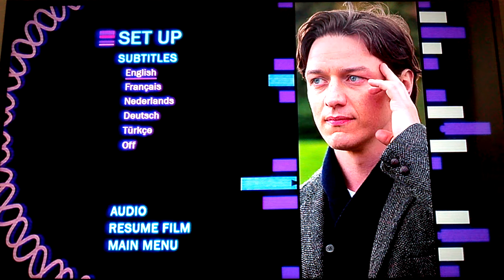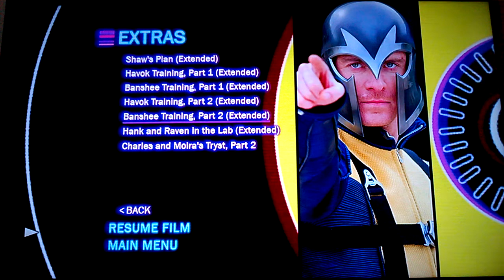Menu DVD: X-Men: Le Commencement (X-Men: First Class)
Voici le menu DVD du film X-Men: Le Commencement. Réalisé par Matthew Vaughn. Avec aux casting : James McAvoy dans le rôle de Charles Xavier/Professeur X, Michael Fassbender dans le rôle de Erik Lehnsherr/Magneto, Kevin Bacon dans le rôle de Sebastian Shaw, Jennifer Lawrence dans le rôle de Raven Darkholme/Mystique, Rose Byrne dans le rôle de Moira MacTaggert, Oliver Platt dans le rôle de MIB/L'homme en noir, Jason Flemyng dans le rôle de Azazel, Zoë Kravitz dans le rôle de Angel Salvadore...